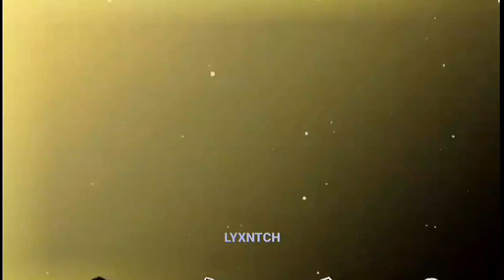Swalla (Nakiri Erina Edit)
App: Alight Motion//Capcut
AC:94e in IG
Anime: Food Wars